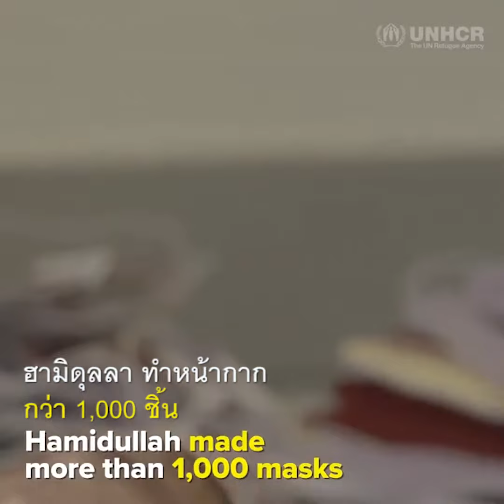COVID-19 | A refugee in France made over 1,000 masks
ผู้ลี้ภัยคนนี้ทำหน้ากากพันชิ้นในประเทศฝรั่งเศส ฮามิดุลลา ได้รับที่พักพิงที่ปลอดภัยในฝรั่งเศสเมื่อ 2 ปี ก่อน ตอนนี้พวกเขากำลังคืนประโยชน์ให้กับชุมชน ปกป้องชุมชนที่ให้ที่พักพิง

😷 He made over 1,000 masks for an entire village in France